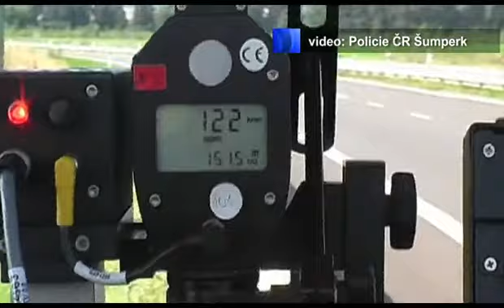Policie ČR - události v okrese Šumperk v týdnu č. 32